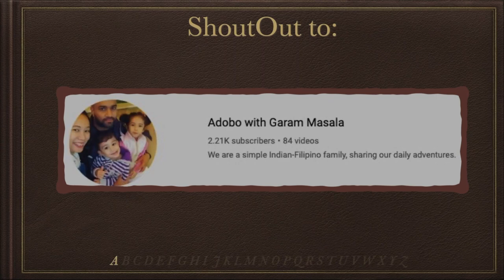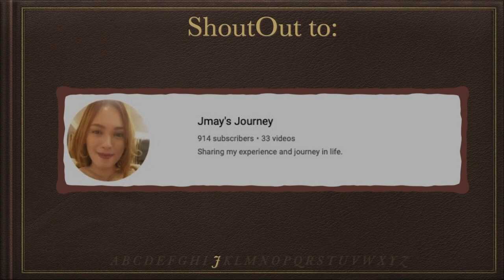Delicious Potato Fry